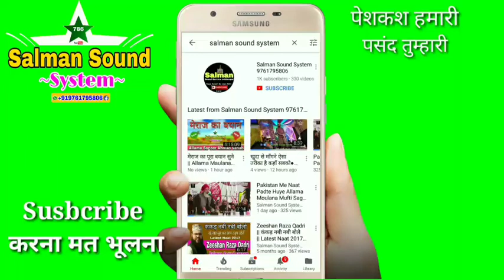Super Naat 2018 कितना मनहूस है ऐ नजदिया चेहरा तेरा~ Shakeel Arfi New Islamic Online Naat 2018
🔵World Famous Naat By Asad Iqbal Kalkattavi

     INDIAN SHAYAR
Habibullah Faizi Habibullah Faizi New Naat Asad Iqbal Asad Iqbal New Naat Tahir Raza Rampuri New Naat Pakistani Naat Owais Raza Qadri New Naat Tahir Raza Qadri New Naat Ahmad Raza Qadri Farhan Ali Qadri Gulam Mustafa Qadri Taqreer Sayyed Aminul Qadri Maulana Sageer Ahmad Sahab Jokhanpuri Saleem Raza Pilibhiti Naseem Shahar Gayawi Mubarak Husain Mubarak Gulfam Raza Hassani Dilbar Shahi Kawwali Islami Naat Pakistani Naat Bhojpuri Naat Panjabi Naat

(Salman Raza)
(Jokhanpur Baheri Bareilly Shareef)